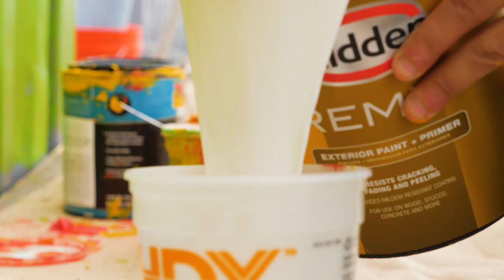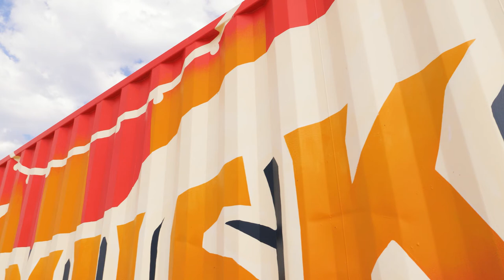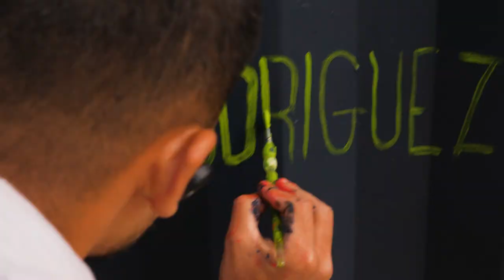The Deck Project // Phase 1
For 19 days, Jubenal Rodriguez worked on a nice little mural down at The Deck and it's been complete for about a week now. I documented the process and I'm happy to show you guys the story as it unfolded. There were a few challenges, some late nights, and a lot of positive feedback! I couldn't be more pumped for Jube as he continues to share his talent with Muskegon this summer and beyond! I hope this video gives you guys an insight into not just the creative process, but who Jube genuinely is.